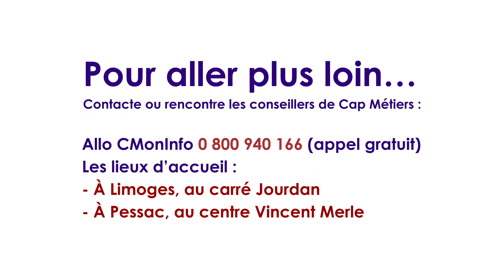CMonJob#4, 30 min pour découvrir ton futur job avec ceux qui le font - Développeur/se web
4e édition de ce rendez-vous live de Cap Métiers avec des jeunes déjà en poste et des responsables d'entreprise. Cette fois CMonJob est consacré au métier de développeur web avec les témoignages et les échanges de
- Elise Rubio, développeuse informatique au sein de l’entreprise 4SH,
- Gilles Noble, dirigeant de IN’COM,
- Tiphaine Bichot, dirigeante de ATHOME SOLUTION et présidente du SYRPIN,
- Allen Cespedes, chargé d'animation et d'information de Cap Métiers

CMonJob #4 est animé par Frédéric Payan, chargé d'animation et d'information de Cap Métiers.